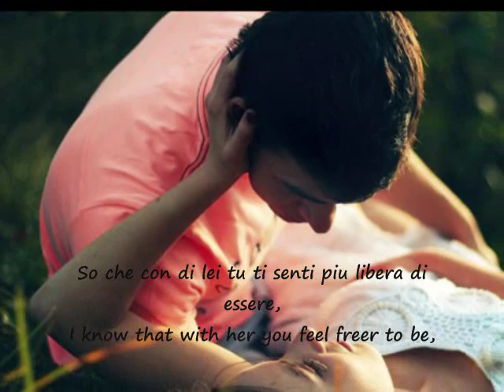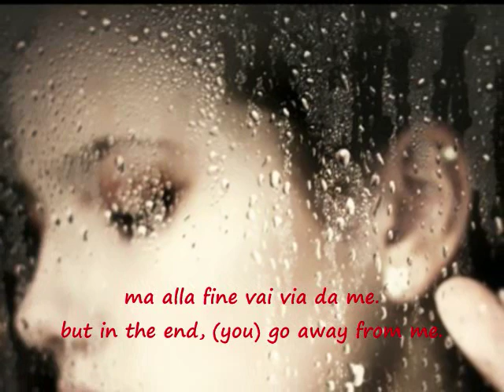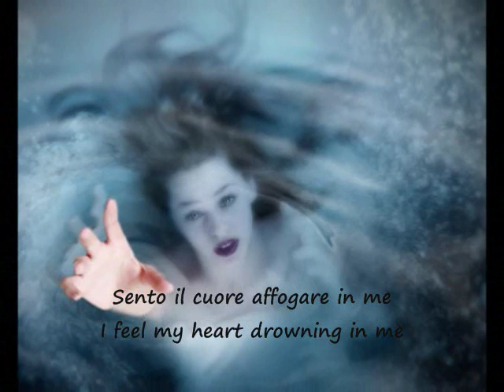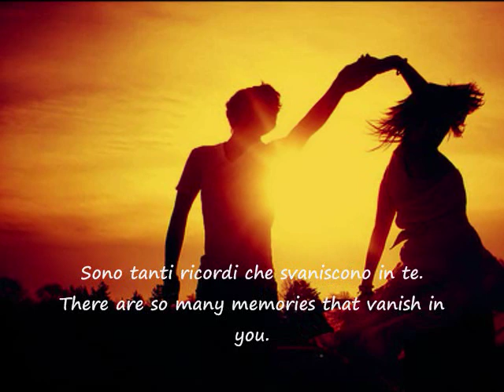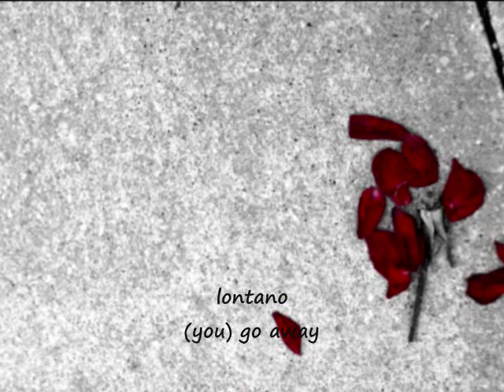"Un Amore Per Sempre"/"A Love Forever" - Italian Lyrics/English Translation Included - Josh Groban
Kate Kinsley performs, "Un Amore Per Sempre"/"A Love Forever", written by Walter Afanasieff and Marco Marinangeli and recorded by artist, Josh Groban. Included within the video is the Italian lyrics and English translation. These can also be found below the performance description. Italian lyrics by Walter Afanasieff and Marco Marinangeli. English Translations by Kate Kinsley with aid from multiple translation resources.

Ms. Kinsley performs this piece in a true Contemporary Classical style, using full vibrato, full vocal power in her upper vocal range, classical vocal technique, and classical Italian diction. The piece is centered from the edge of her "higher" lower register all the way through to her core high register.

Ms. Kinsley's performances are in a raw format, being recorded with the video function on a simple digital camera. Songs are recorded in full length without any vocal editing or modification (no mixing, no auto-tune, mastering, etc.) Ms. Kinsley's video performances are purely authentic, and as honest as a live performance. All video performances are within the confines of copy law as described below.

"Un Amore Per Sempre" - Italian Lyrics

Ecco oramai, il momento temuto da tempo sai.
Gia so quello che mi dirai; e la fine di noi.
So che con di lei tu ti senti piu libera di essere,
di volere, di prendere, di contare di piu.
Che sciocco io, io che ti ho dato tutto di me.
Ora che vai, stai portando il mio cuore con te.

Un amore per sempre dura solo un istante.
Sono tanti i ricordi che svaniscono in te.
Resta forse quel sogno, una storia di amanti,
ma alla fine vai via da me.

Questa citta` e un immenso deserto di lacrime.
Sento il cuore affogare in me mentre tu sei con di lei.
Dicono che no si muore in amore, non perdi mai.
Io mi sento morire ormai, vuoto dentro di me.
So pure che dovrei essere felice per te,
ma mentirei perche volgio che resti con me.

Sono tanti ricordi che svaniscono in te.
ma alla fine ti perdo; te ne vai, vai con di lei.

Sono troppi ricordi che svaniscono in te.
Resta quel che momento, forse solo un istante,
ma alla fine vai via lontano da me.

"A Forever Love" - English Translation

Here now, the moment feared for some time, you know.
I already know what you will tell me, and (it is) the end of us.
I know that with her you feel freer to be,
To want, to take, to count more.
What a fool I (am); I gave you all of me.
Now you go; you're taking my heart with you.

A love forever lasts only an instant.
There are so many memories that vanish in you.
It may be that dream, the story of lovers.
But in the end, (you) go away from me.

This city is an immense desert of tears.
I feel my heart drowning in me while you're with her.
They say that no one dies in love; that (you) never lose.
I feel like dying now; emptiness inside (of) me.
I also know that I should be happy for you.
But that would be lying, because I plan(ned for you) to stay with me.

But in the end you/(I) lose, you go, you go with her.

There are too many memories that vanish in you.
Remember what/(that) moment, perhaps only for an instant.